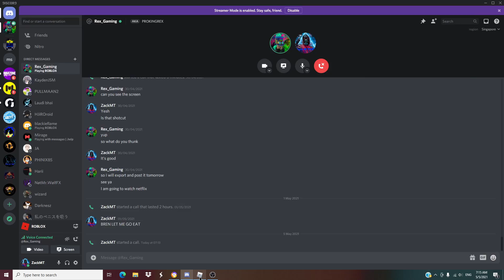PLAYING SURVIVE THE KILLER WITH PROKINGREX!!!!(Roblox)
Discord Servers
REX GAMING STUDIO 2.0 (V2) (Discord Server) (PROKINGREX)

Roblox Groups
Rex animations (Roblox Group) (PROKINGREX)
Official Websites
PROKINGREX (Website)
Official Quiz
PROKINGREX (Quiz)
Earn Free Subs
PROKINGREX (Free Subs Support Link)